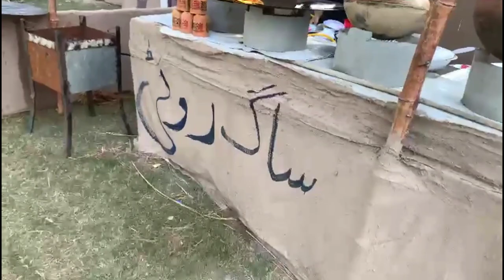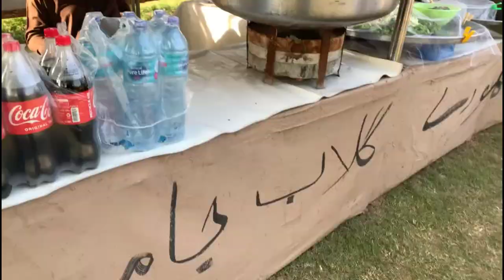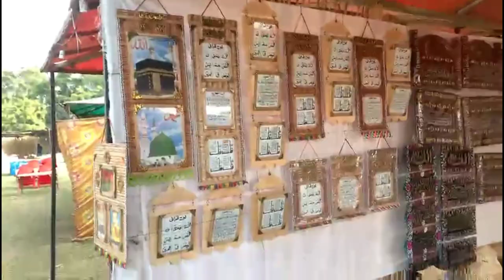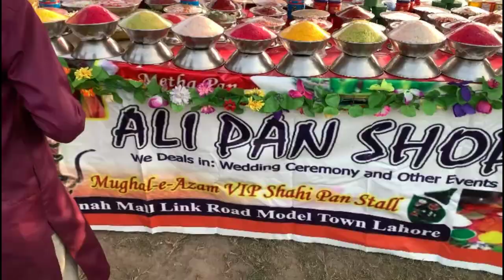winter festival | in lahore race course park 2022 | kun heights Vlogs